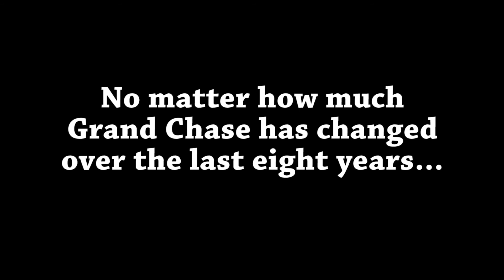Farewell, Grand Chase.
"All things will perish, no matter how cherished." - Myself

I know that I'm not the best video editor compared to many others, but I put my heart into everything that means a lot to me. This video is no different.

I played Grand Chase since 2008, it was my first proper MMORPG since I had my own computer. The game has grown up with me, and I will always cherish these memories.

Thank you, Grand Chase.